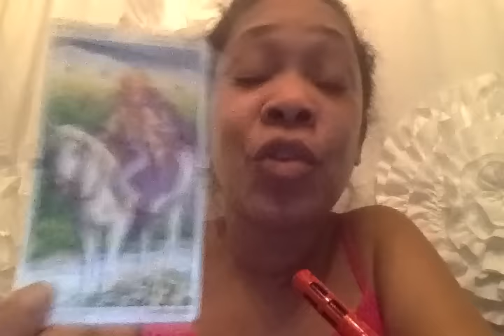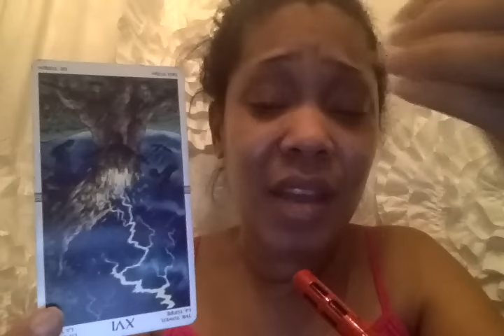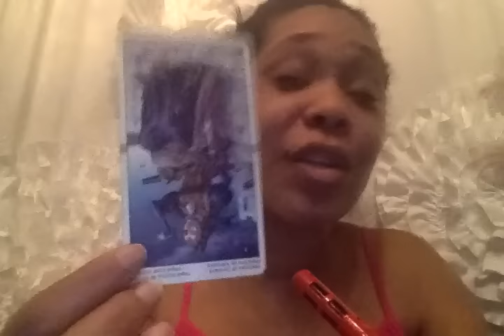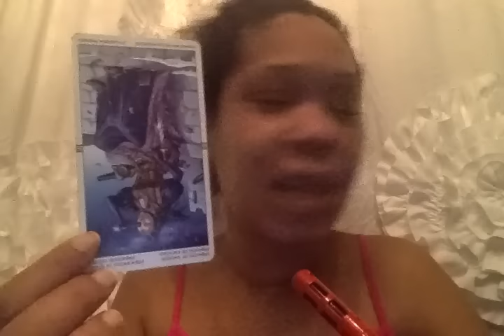Gemini Love Reading January 2017